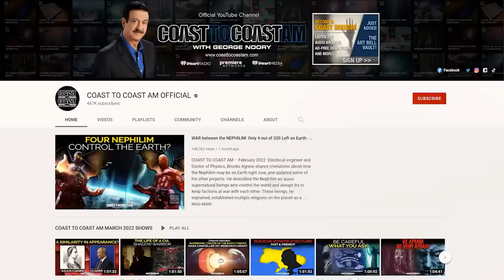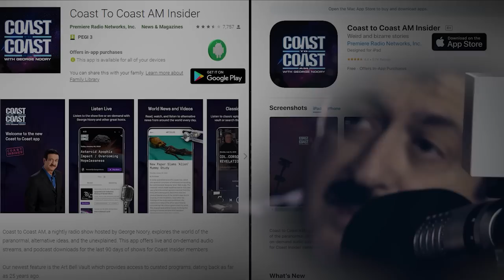Mars, the Moon, and Antarctica: SECRETS & COVER UPS - COAST TO COAST AM 2022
COAST TO COAST AM - 2022.  UFO researcher Mary Joyce's new book is packed with visual evidence of secrets and cover-ups discovered on Mars, the Moon, in Antarctica, on ocean floors, on NASA space missions, and around our sun.

Follow this link to view the images referred to during the interview

She joined guest host Richard Syrett to discuss the extraordinarily detailed images featured in her book, and how it soon became clear she was discovering secrets that the United States government did not want the public to know. Joyce recommended going straight to the source — Google Earth — for the images she displays as examples of anomalous objects. "Anybody who's listening can get this... and discover these things for themselves," she said.